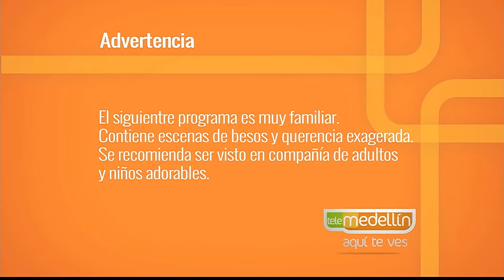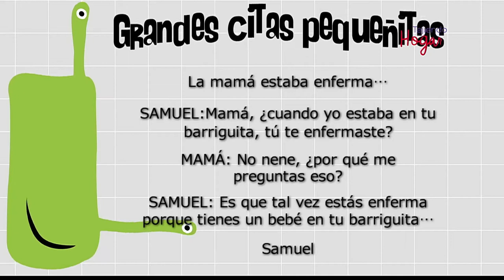Actividades recreativas para vacaciones [Paso a Paso TV] Telemedellín